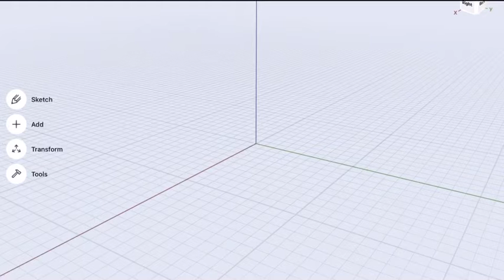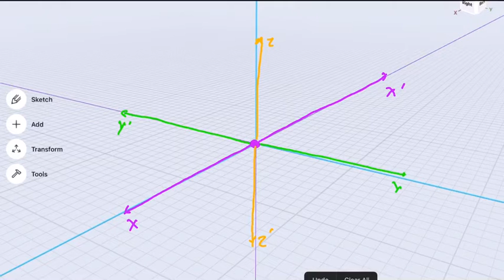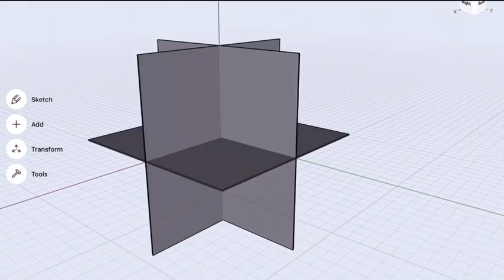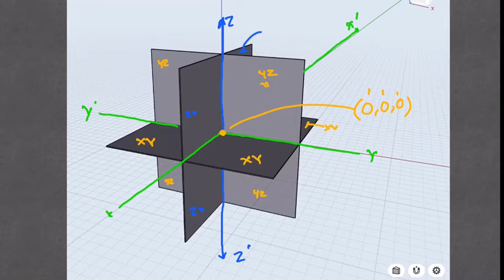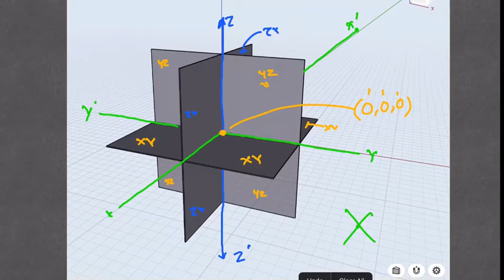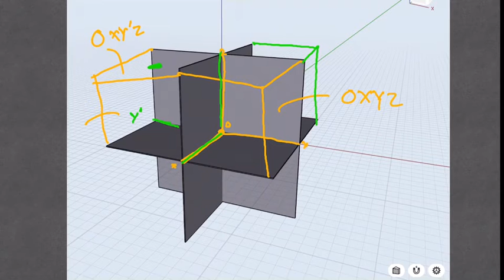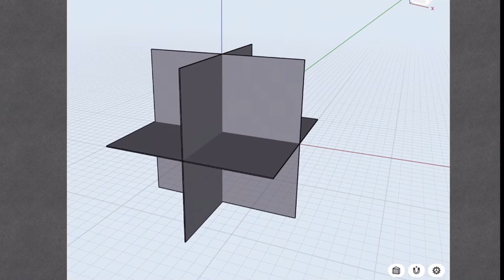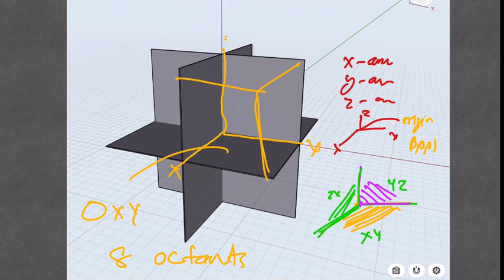What are axes, planes , octants : watch in 3D animation | chse math